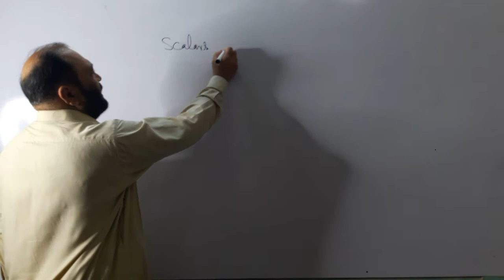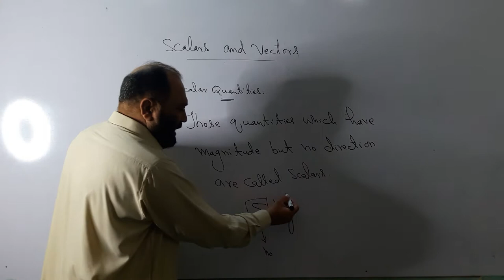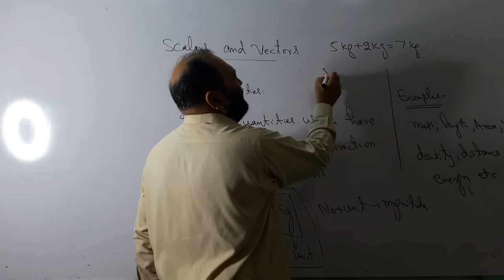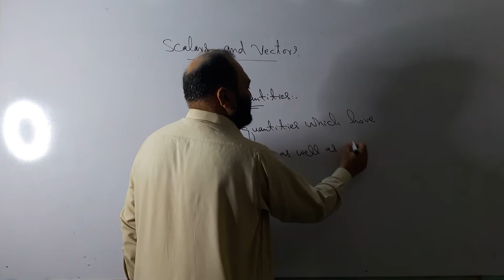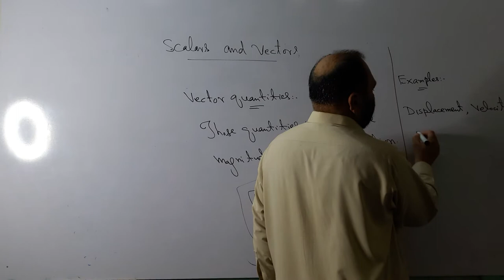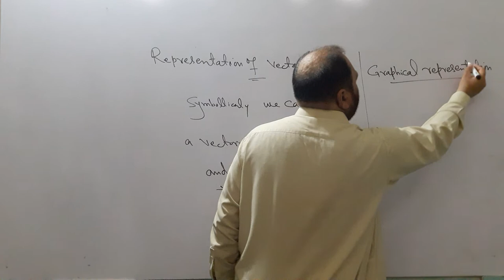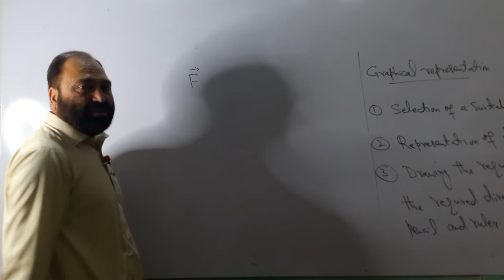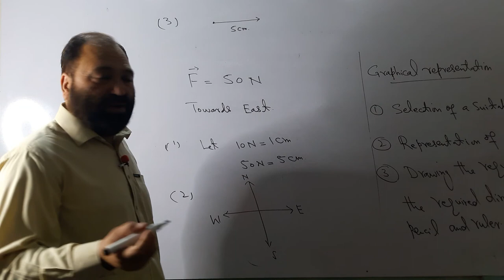Nisar Ahmad physic 9th lecture 2 unit2